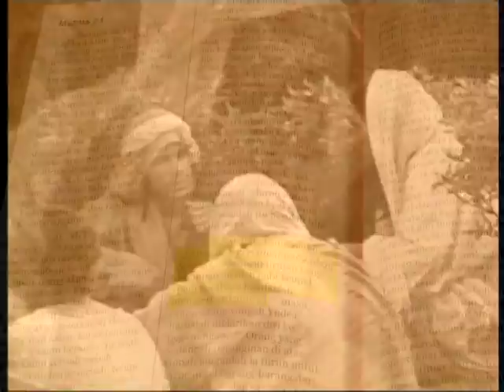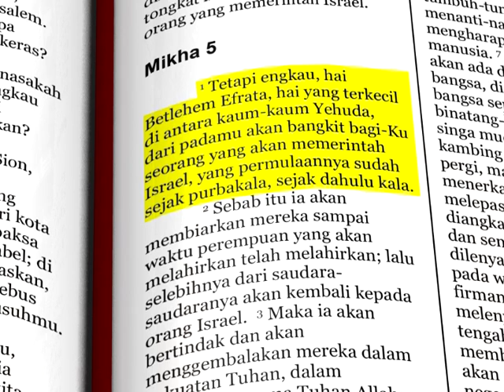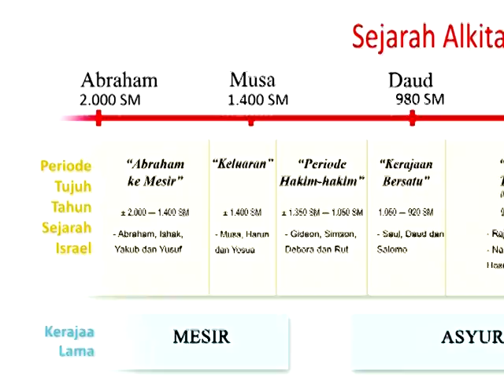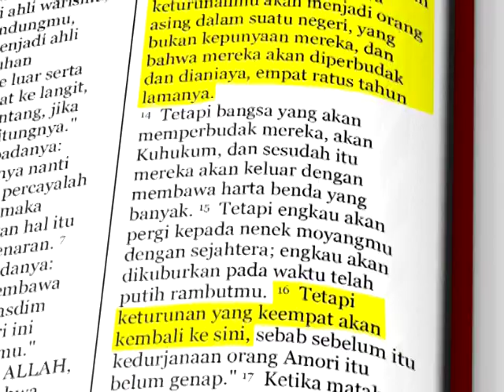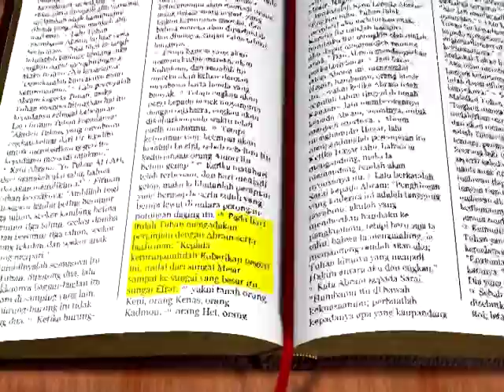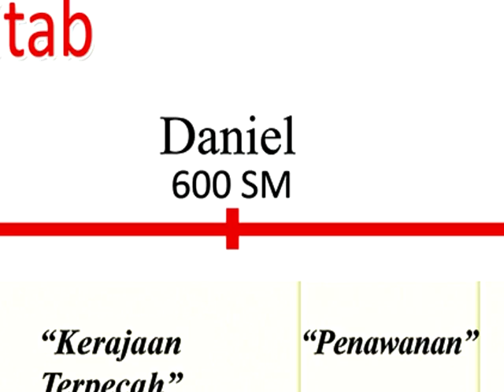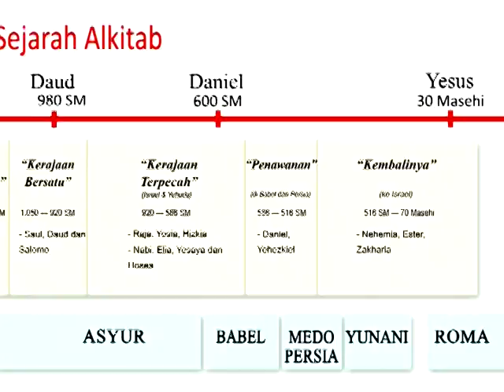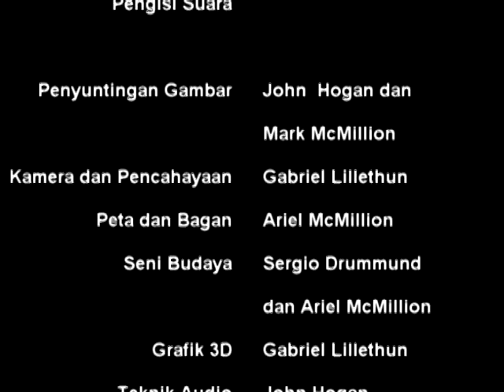Indonesian Intro to Prophecy May 8 2015